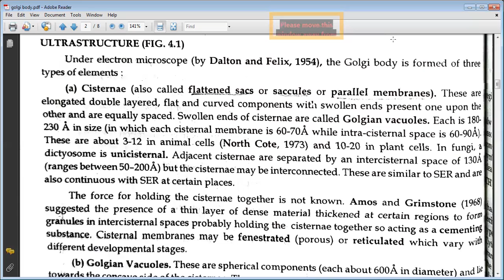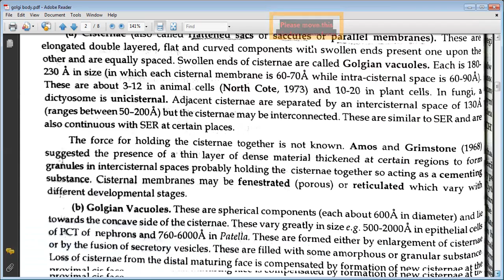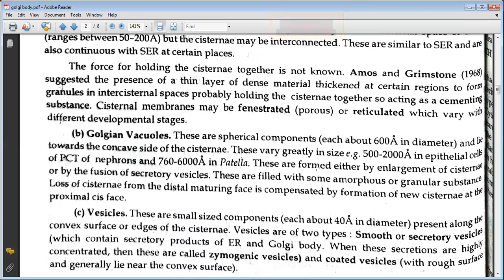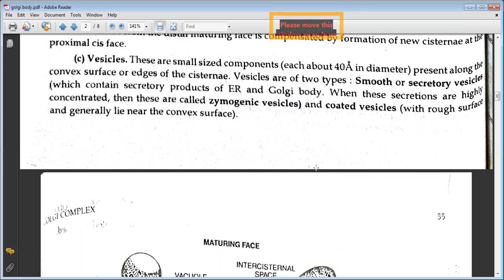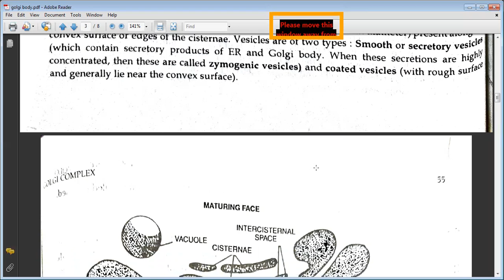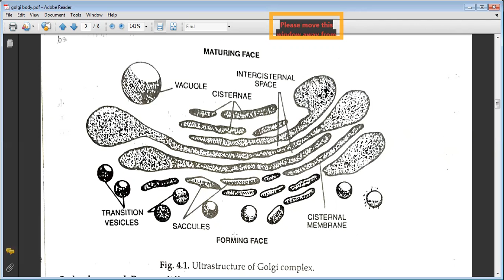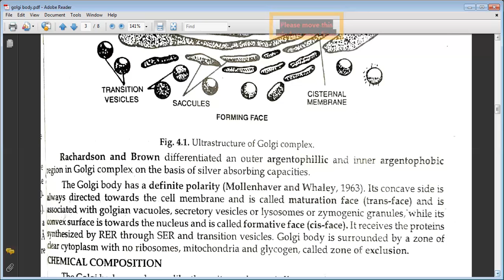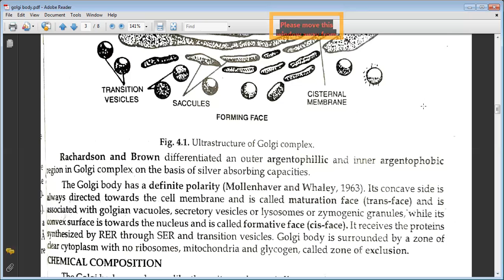Golgi body part 2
Ultrastructure